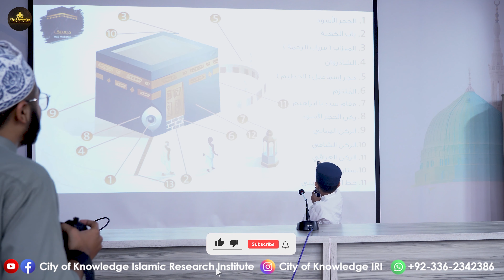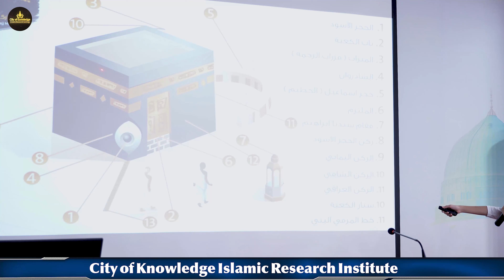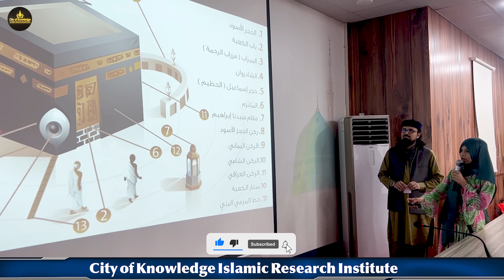Kids' Journey to Madina Munnawrah | Rukn e Kaaba Sharif | Dr. Umair Mahmood Siddiqui.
• 40 Ahadith for Kids (Urdu, English)

DrUmairMahmoodSiddiqui comparative Religion and Current Affairs are his subjects of Keen Interest.